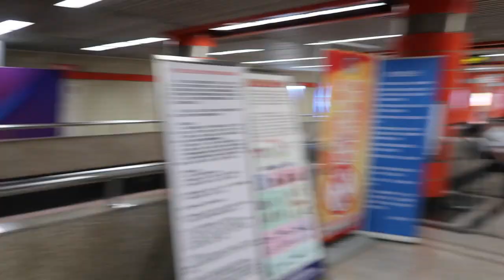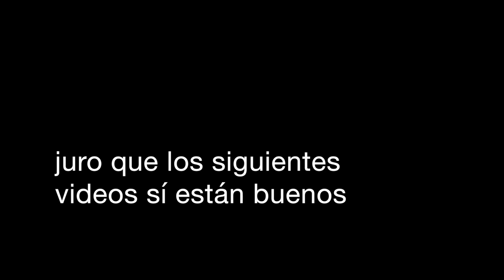UN MARATÓN CON MALETAS EN SHANGAHI (Silvana Llanos)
Este es el primero de una serie de videos en Shanghai y en China en general.